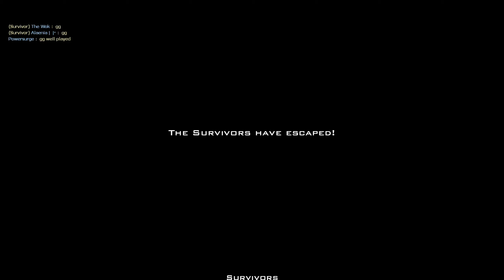Left 4 Dead 2 Big Glock hyper tribute (Deagle Mod) - Denny - Gameplay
𝗧𝗵𝗶𝘀 𝗮𝗱𝗱𝗼𝗻 𝗿𝗲𝗽𝗹𝗮𝗰𝗲𝘀 𝗠𝗮𝗴𝗻𝘂𝗺 (𝗗𝗲𝗮𝗴𝗹𝗲)
𝗦𝘂𝗿𝘃𝗶𝘃𝗼𝗿 𝗶 𝘂𝘀𝗲𝗱 𝗶𝘀 𝗠𝗮𝘃'𝘀 𝗜𝗻𝘀𝘂𝗿𝗴𝗲𝗻𝗰𝘆 𝗦𝘂𝗿𝘃𝗶𝘃𝗼𝗿𝘀
𝗵𝘆𝗽𝗲𝗿'𝘀 𝗼𝘄𝗻 𝗰𝗿𝗲𝗮𝘁𝗶𝗼𝗻
𝗢𝘁𝗵𝗲𝗿 𝗦𝘂𝗿𝘃𝗶𝘃𝗼𝗿𝘀 𝗹𝗶𝘀𝘁𝗲𝗱 𝗯𝗲𝗹𝗼𝘄

𝗪𝗘𝗔𝗣𝗢𝗡𝗦 𝗔𝗡𝗗 𝗦𝗢𝗨𝗡𝗗𝗦 (𝗜𝗙 𝗔𝗩𝗔𝗜𝗟𝗔𝗕𝗟𝗘 𝗢𝗥 𝗦𝗘𝗣𝗔𝗥𝗔𝗧𝗘𝗗):
"Big Glock" - Brayden, Denny凯妈, and zmg (hyper original)

COD:MW Glock 21 Black -  Denny凯妈, zmg, and 70R3H

𝗛𝗨𝗗:
SCHISM HUD Standalone Fix (Vertical) - MrMoneyBagENT (Red Schism Original)

Crosshair - Simple Dot (Orange) - Red Schism (REQUIRES SCHISM HUD TO WORK)

𝗦𝘂𝗿𝘃𝗶𝘃𝗼𝗿:
Insurgency Survivors - mav

𝗢𝘁𝗵𝗲𝗿 𝘂𝘀𝗲𝗳𝘂𝗹 𝗺𝗼𝗱𝘀: 𝗢𝗣𝗧𝗜𝗢𝗡𝗔𝗟 𝗯𝘂𝘁 𝘆𝗼𝘂 𝗰𝗮𝗻 𝘁𝗿𝘆 𝘁𝗼 𝗰𝗵𝗼𝗼𝘀𝗲 𝘄𝗵𝗶𝗰𝗵 𝗼𝗻𝗲 𝘆𝗼𝘂 𝗹𝗶𝗸𝗲 𝘁𝗼 𝗶𝗻𝘀𝘁𝗮𝗹𝗹
Resident Evil 4 standard pick up sound - JohnneeShock

𝗦𝗵𝗼𝗼𝘁𝗶𝗻𝗴 𝗿𝗮𝗻𝗴𝗲 𝗺𝗮𝗽:
Whitaker's Gun Range (Mod Test & Survival) -  мяFunreal